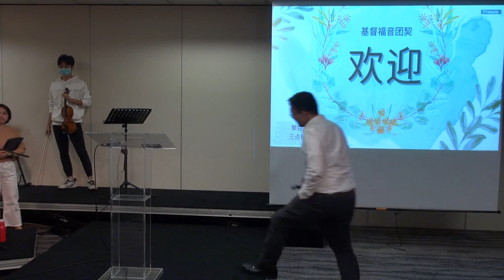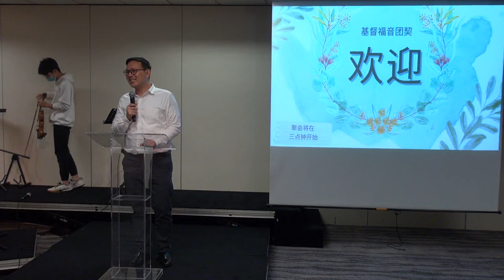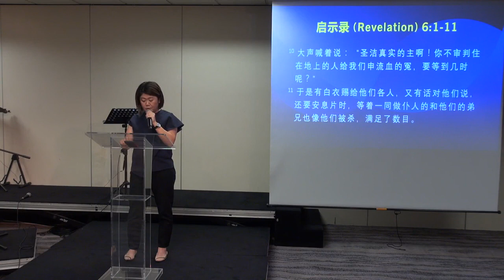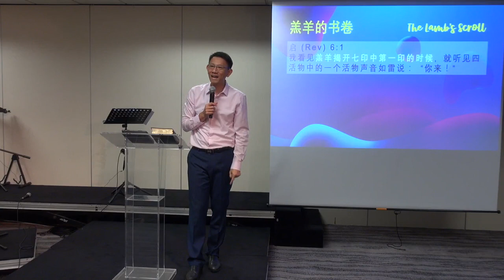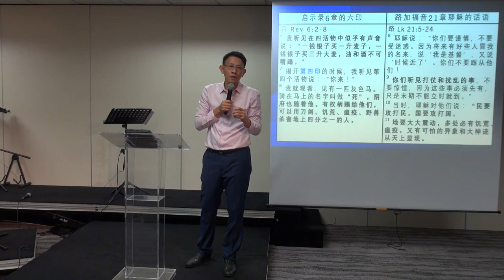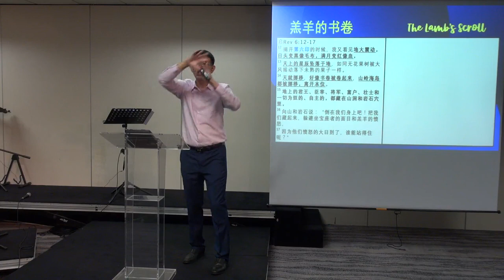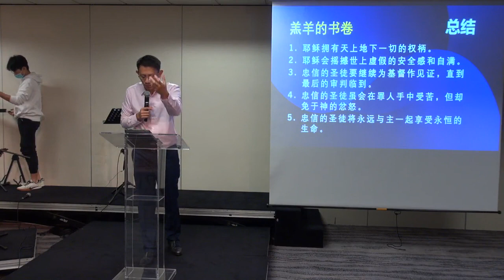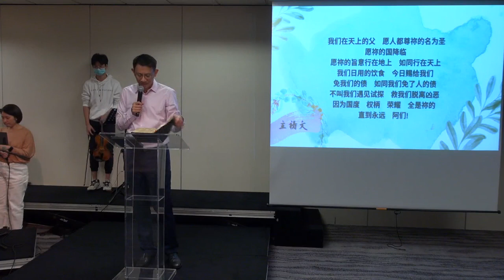启示录 5 - 7 章 | 基督福音团契 | 陈一平牧师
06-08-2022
羔羊的书卷 （启示录 5 - 7 章）
陈一平牧师